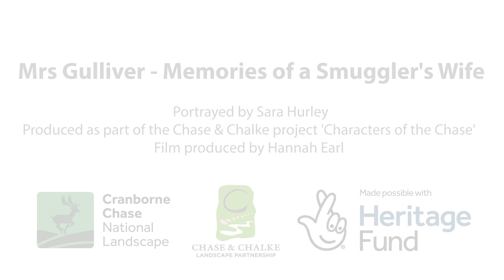Characters of the Chase: Mrs Gulliver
Chase & Chalke's 'Characters of the Chase' project introduces Mrs Isaac Gulliver, an 18th-century free trader and wife to a notorious smuggler.

Brought to life by actor Sara Hurley, she was part of the project’s event in May 2024 at Larmer Tree Gardens.

Find out more about the Chase & Chalke Landscape Partnership projects